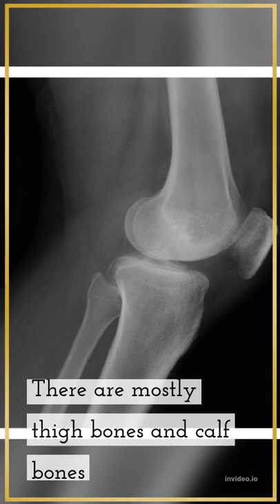Wall Made Of Human Bones In A Cathedral In Belgium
Assamualaikum friends, In this video we are going to talk about the wall that is made of human bone in a church of Belgium .